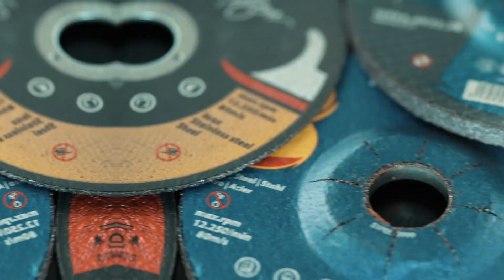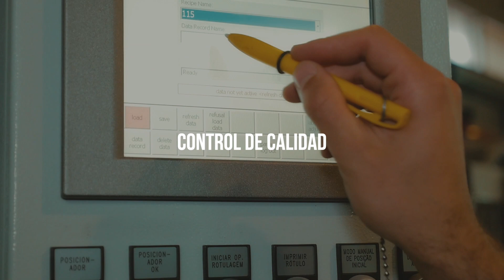STACAB ABRASIVOS TECNICOS - VIDEO CORPORATIVO 2020 CASTELLANO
Nuevo video corporativo de STACAB mostrando las nuevas instalaciones de todo el grupo.